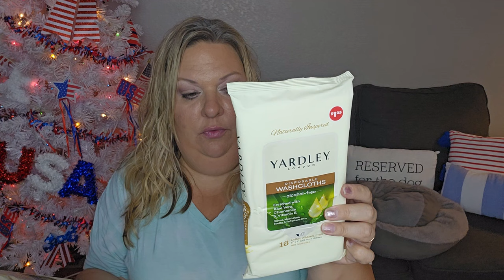DOLLAR TREE HAUL!! MORE DT FINDS TO SHARE!!!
To help support me and my content, and thank you so so much! 😊❤️